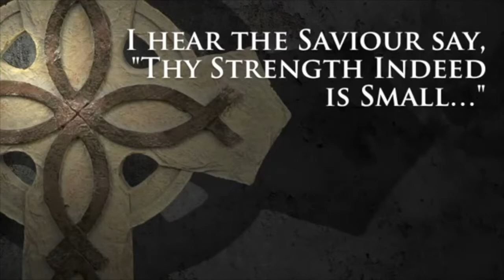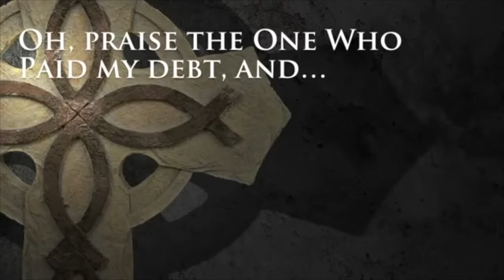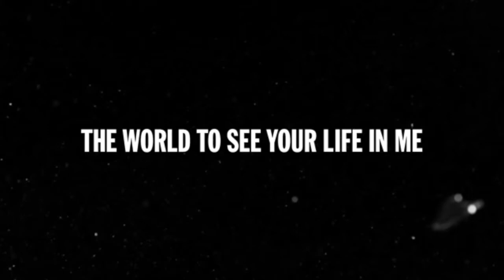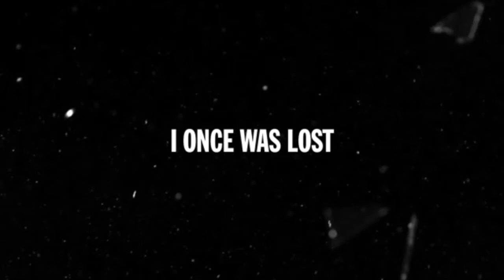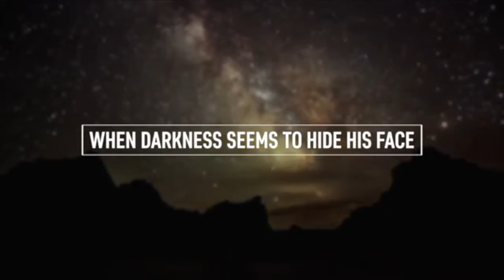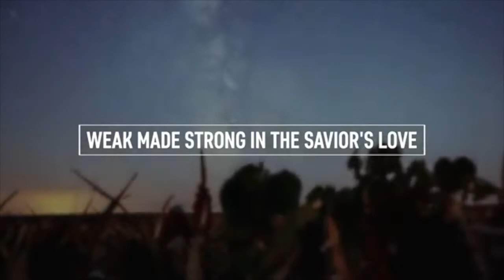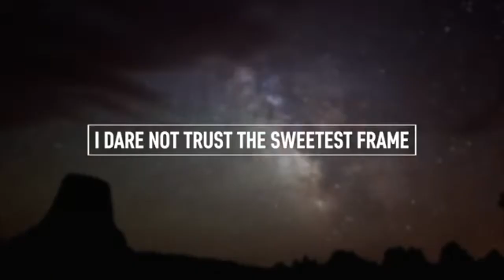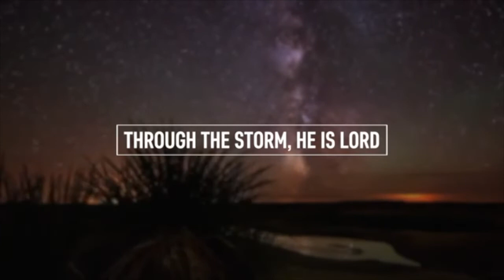Mosaic of Mercy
Welcome to LCC!